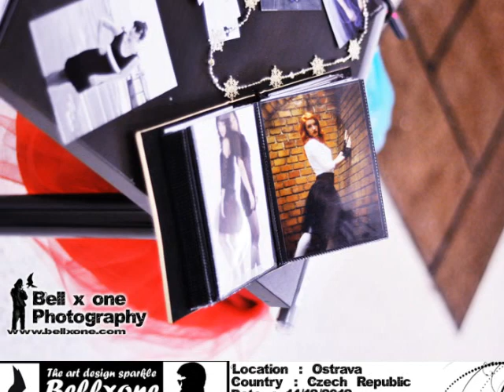Fashion Crossroad Ostrava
French Photographer in Ostrava !!!